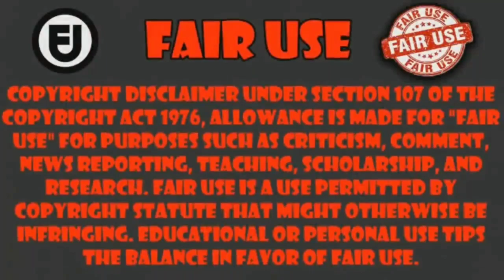cuando tu prometida te da un beso | Unnamed Memory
Anime Unnamed Memory
capitulo 8     ___________________________